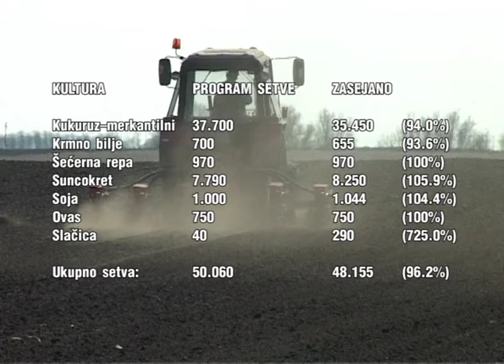Setva gotovo završena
Kiša koja je padala danas i juče označila je skori kraj prolećne setve. Ona je do sada obavljena na više od 96 procenata planiranih površina, a ostalo je da se zaseje još oko 1.500 hektara kukuruza. Međutim, kiša nije donela samo predah u radovima i osveženje za kulture, već i probleme za pšenicu koja je zasejana jesenas.